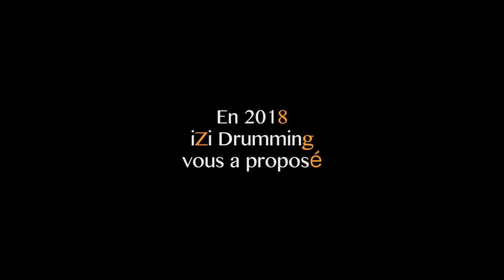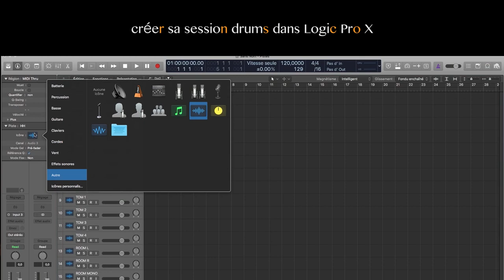DÉMOS 2018 ◊ iZi Drumming - La Batterie Pour Tous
Tout ce que iZi Drumming vous a proposé en 2018 ! Un immense merci à vous les iZi DRUMMERS qui me suivez fidèlement, à mes sponsors CFI DRUMS, ISTANBUL MEHMET pour leur confiance, à BATTERIE MAGAZINE qui m'a accueilli dans sa rubrique pédagogique et à tous ses LECTEURS  . Bonne année 2019 sous le signe de la batterie !

Retrouvez-moi dans BATTERIE MAG chaque mois pour une nouvelle rubrique pédagogique, et soyez les premiers à être informés des prochaines vidéos en cliquant sur la petite cloche !

Pour le détails suivez le guide !

00:00 ◊ Générique iZi Drumming
00:12 ◊ Le teaser !
02:14 ◊ Remerciements
02:13 ◊ Générique iZi Drumming

◊ … IZI SETUP … ◊

Caisse claire Yamaha Stage Custom 13 x 4,5

◊ … MICROPHONIE … ◊

AUDIO-TECHNICA PRO-37
SHURE SM 57 - BEAT 91
YAMAHA SUBKICK